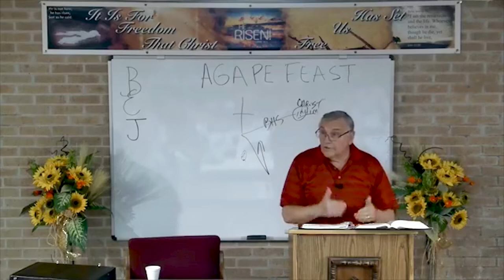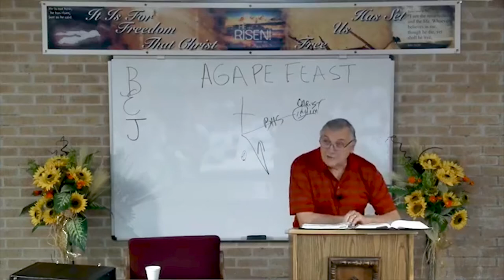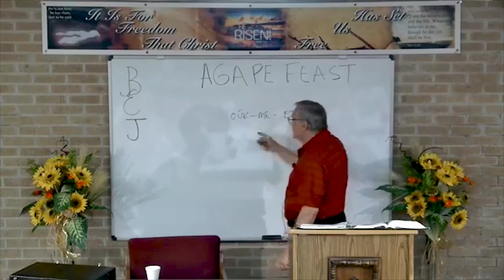DSBC - Ron Adema - A New Covenant (#30) - New Covenant Forgiveness - Sept.. 4th. 2018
Series: A New Covenant (#29)

Lesson: New Covenant Forgiveness

Text: Hebrews 10:18